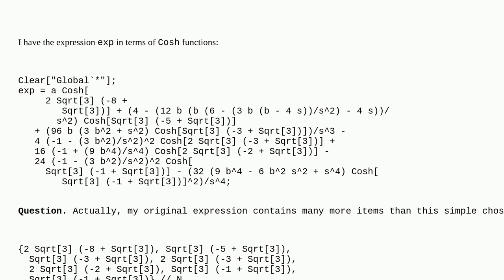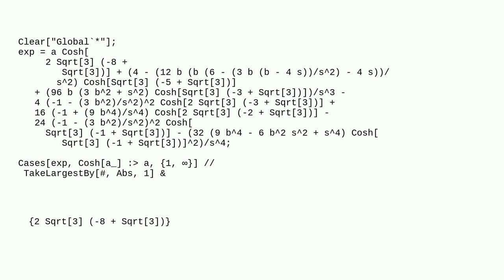Mathematica: Is it possible to ask Mathematica to give/find this largest (absolute value) argumen...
Is it possible to ask Mathematica to give/find this largest (absolute value) argument ofcoshcoshin the expression?

A special thanks goes out to the awesome community

  functions filtering pattern-matching